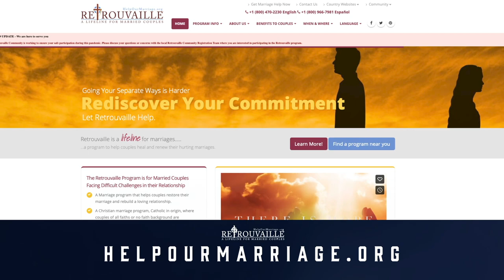Finding Healing in Broken Marriages w/Jackie and Wadi Barreto | Chris Stefanick Show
“In good times and in bad” (or some variant) is a vital part of the marriage vows every Catholic couple says on their wedding day.

But sometimes those “bad times” are actually much worse than we expect. Coldness, selfishness, infidelity, and more can make many couples’ marriages go from a fairy tale to a nightmare, and healing the resulting wounds can feel impossible.

Fortunately, there is a way to find love, tenderness, and forgiveness in your marriage. Our guests, Jackie and Wadi Barreto, work for Retrouvaille, a marriage healing organization that has rescued thousands of couples from divorce and marital strife.

You’ll hear about their experience in helping countless couples reconcile, and learn how to strengthen your own marriage BEFORE it encounters these kinds of struggles.

If you’ve ever gone through “bad times” in your marriage, you’ll definitely want to see this.